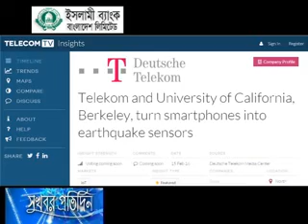18 March'16 ভূকম্পনের আগাম বার্তা জানাবে স্মার্টফোন